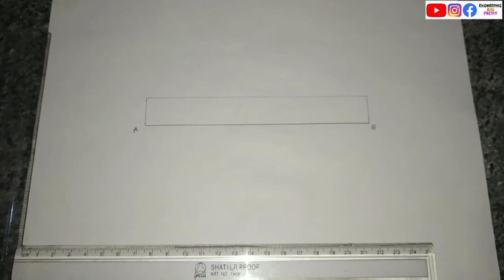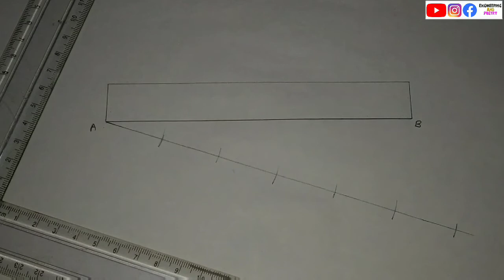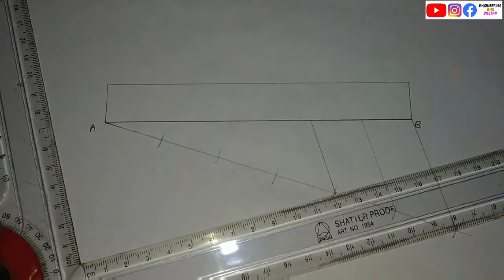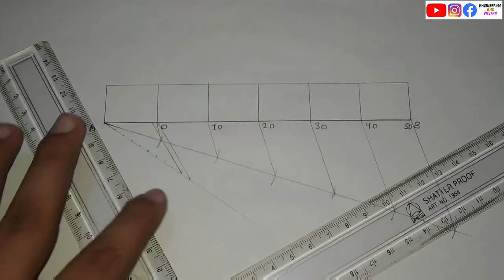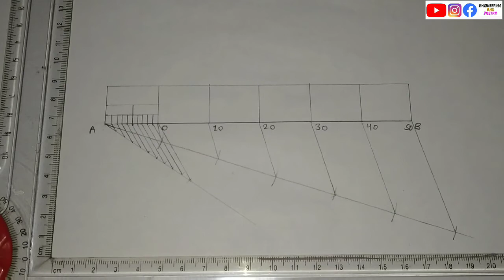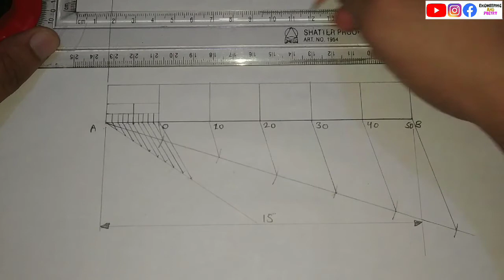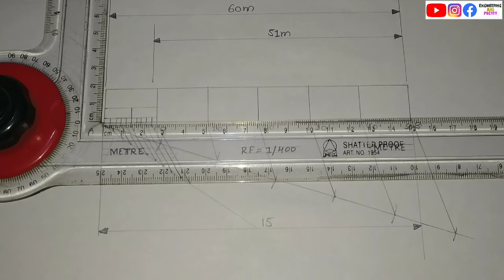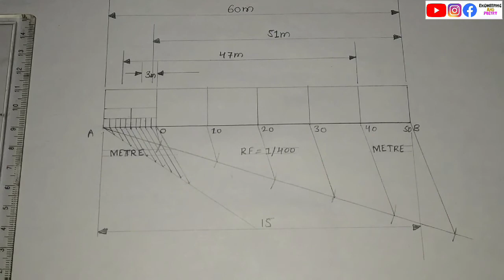Plain scale problem 3 |Engineering drawing|Engineering and poetry